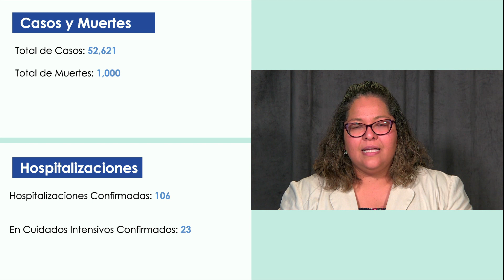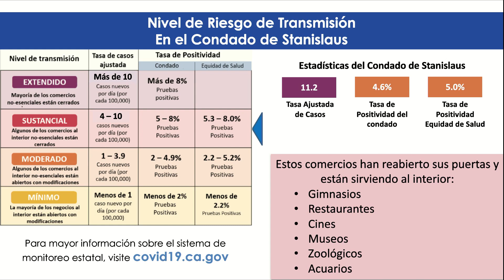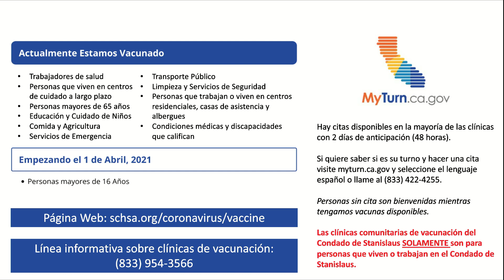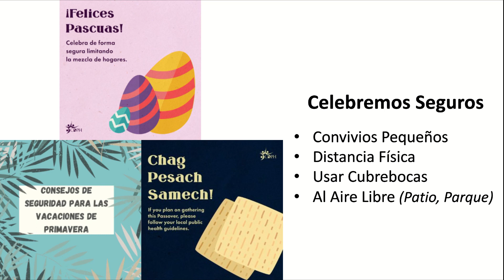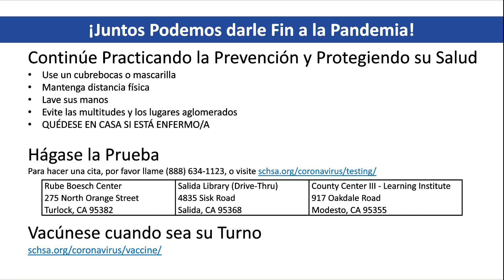Informe de la comunidad 31 de marzo, 2021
Vanessa Lopez Asaah, Trabajadora social clinica con el informe de hoy de la Oficina de Servicios de Emergencia.